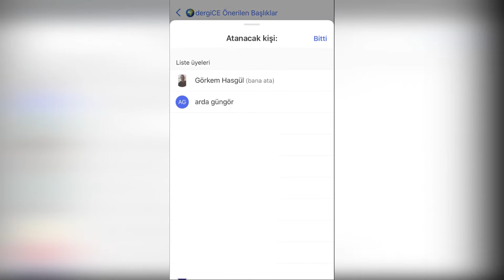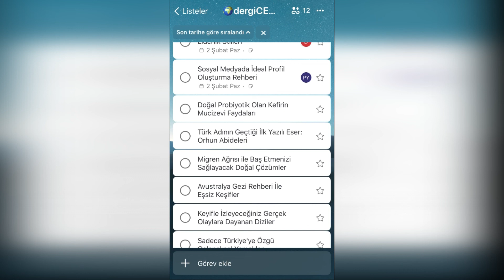Microsoft To-Do Uygulaması Kullanımı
Ücretsiz olarak indirebileceğiniz microsoft todo uygulaması nasıl kullanılır? kısaca video da anlattık. İlgilenenler aşağıdaki linkten uygulamayı indirebilir. İyi çalışmalar!